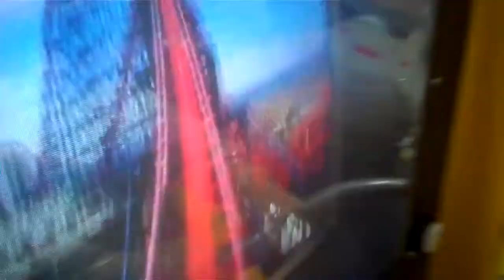Kids on the Roller Coaster Simulator April 25th 2010